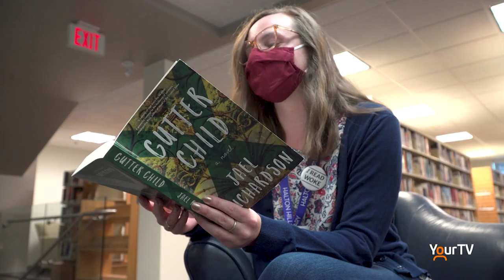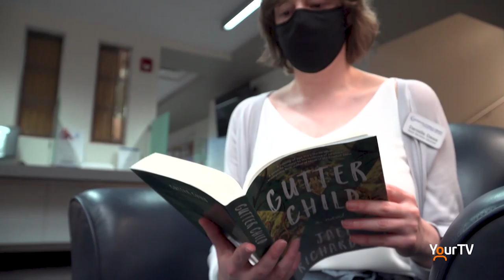One Book One Halton Hills underway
The Halton Hills Public Library has chosen their author for this year's One Book One Halton Hills program.